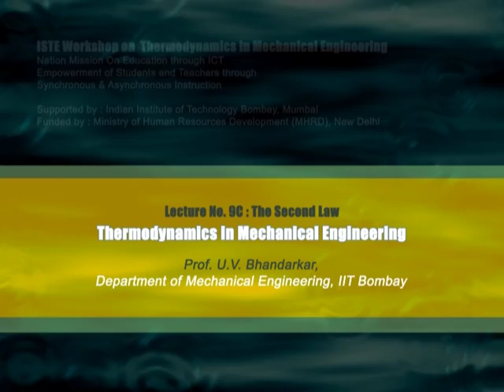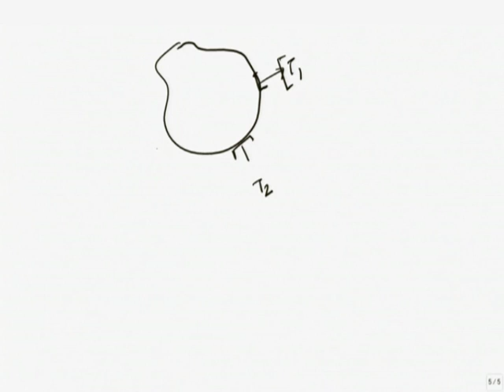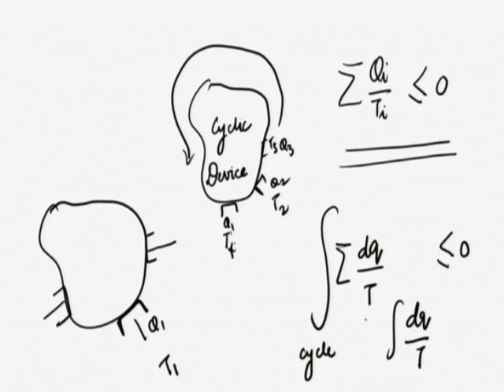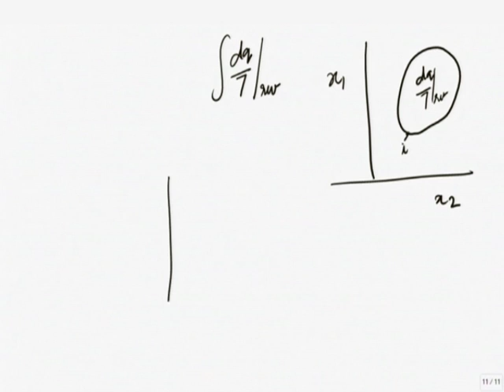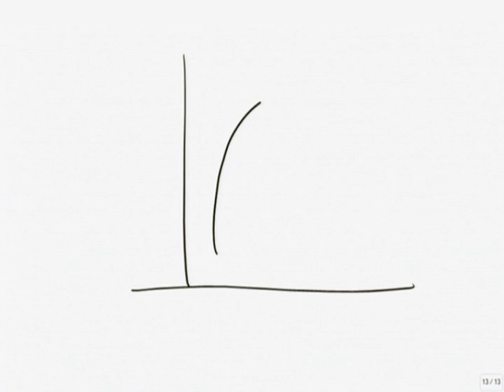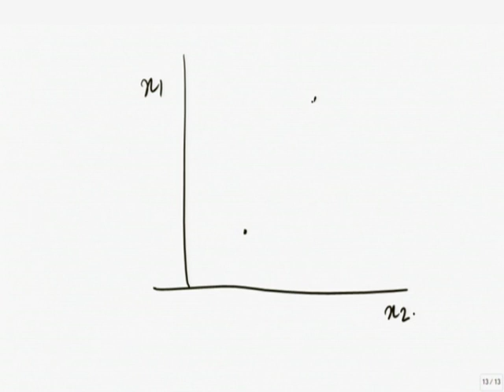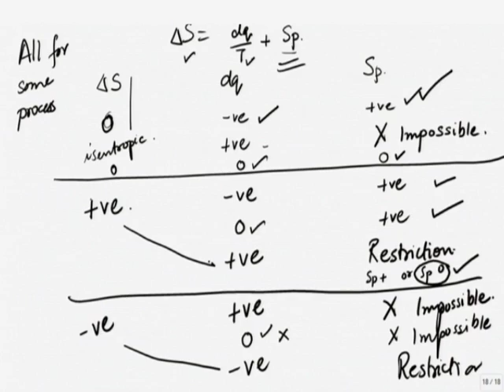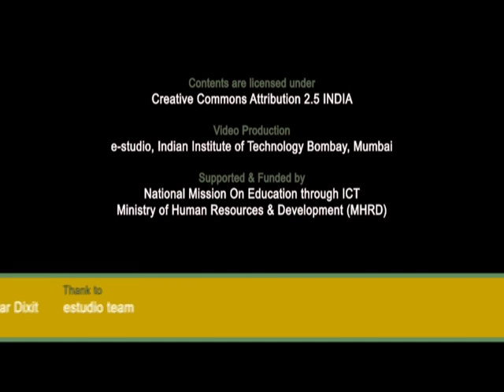TDME C L9C The Second Law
This is part C of 9th session of Thermodynamics in Mechanical Engineering Workshop arranged for coordinators. It was delivered by Prof. U. V. Bhandarkar from IIT Bombay.

In this session he talked about Kelvin planck statement, Reversible heat engine, Thermodynamic absolute temperature, Carnot engine, Entropy produced (Sp), and also talked about the second law.